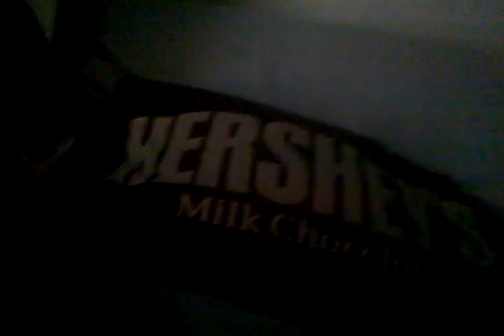Supposed 2 go 2 see titties!